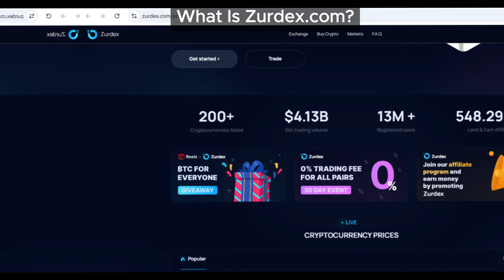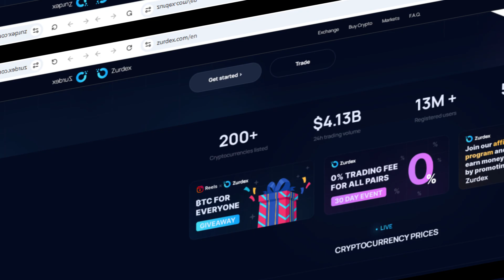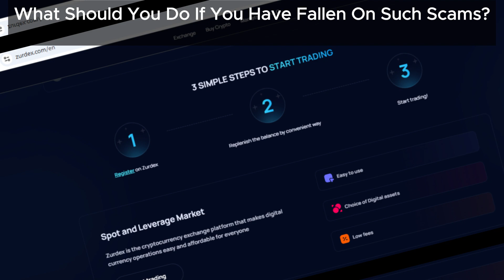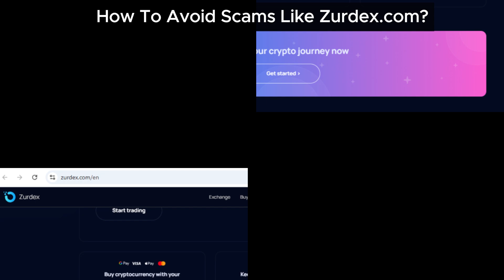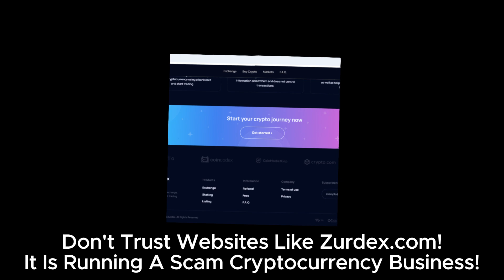Zurdex.com Review: Is It Legit or a Scam? Here’s What You Need to Know Before Investing in Crypto!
Is Zurdex.com a scam or a legitimate cryptocurrency trading platform? In this Zurdex review, we expose the truth about this site, revealing how it tricks users into investing in fake cryptocurrency opportunities. Don’t fall for the lies—watch the full scam warning here.